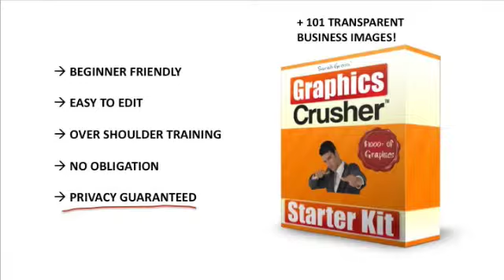Claim Free $1000 Graphics Pack | GraphicsCrusher.com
Headers, banners, mini site templates, arrows, transparent business images, feature boxes, graphic headline templates, sales page templates All FREE!

Plus free how to edit in Photoshop training and tutorials.